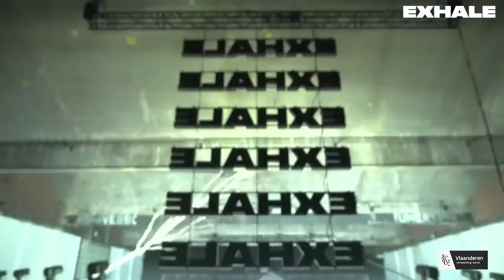Dana Montana - EXHALE Together Live Stream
Live from Antwerp with Dana Montana at the first Exhale live stream.

Funded by: Vlaanderen Departement Cultuur, Jeung & Media

Partners: Beatport, Sónar Festival, Movement Festival, Kappa Futur Festival, Time Warp, Dour Festival, Brunch In The Park, Movement Torino & Rotterdam Rave